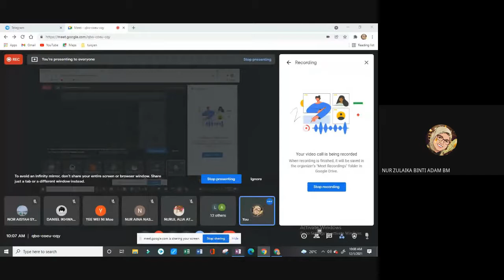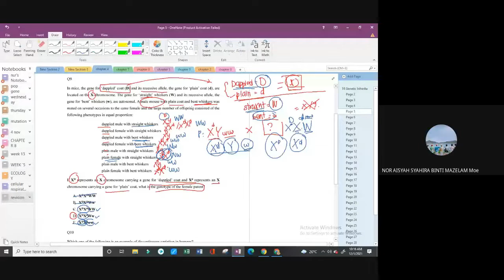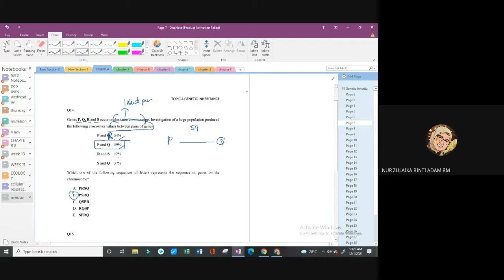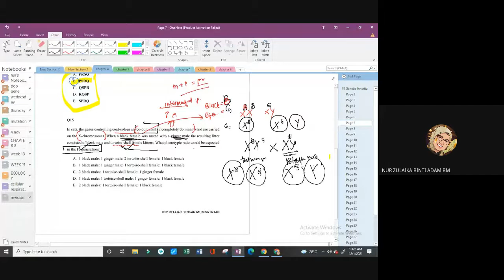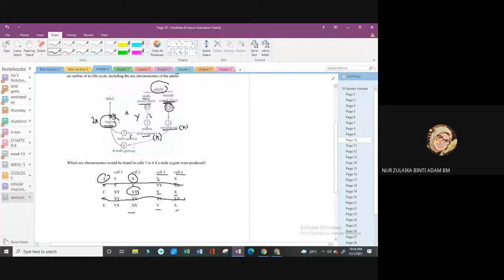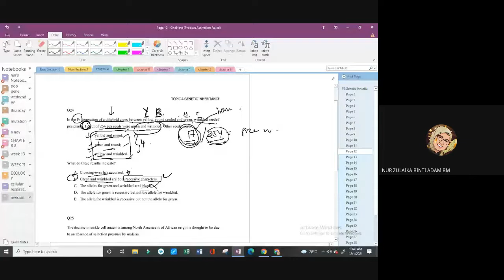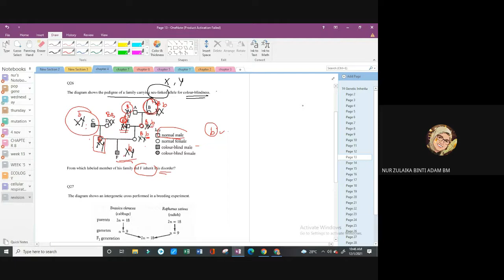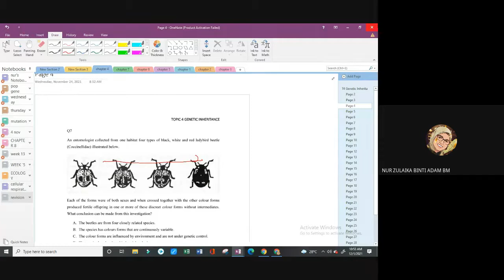REVISION MCQ CHAPTER 4 ( Q7- Q29)